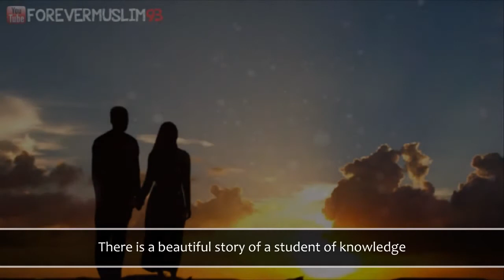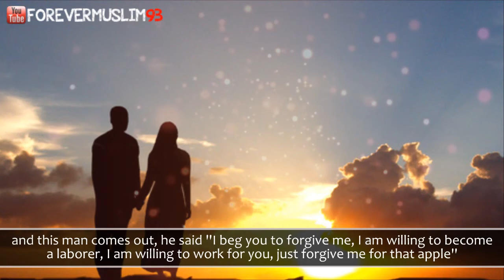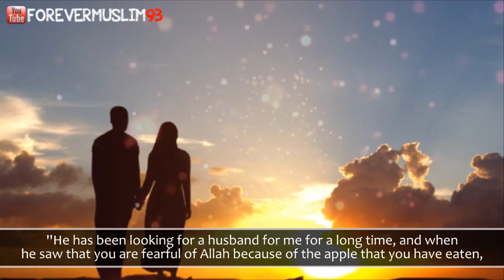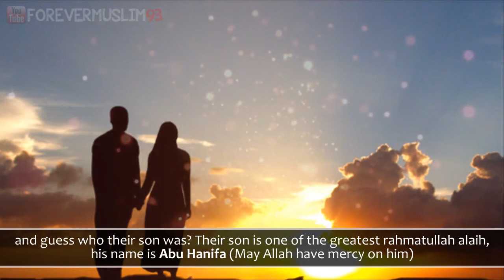How Abu Hanifa's Parents Got Married || Beautiful Story